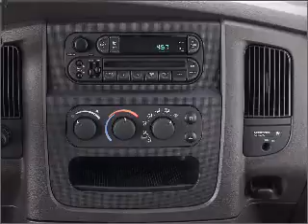2003 Dodge Ram 1500 - Manassas VA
Year: 2003
Make: Dodge
Model: Ram 1500
Trim: SLT
Engine: 5.7 liter 8 cylinder 16 valve
Transmission: Automatic
Color: Black
Mileage: 117823
Address:
8710 Kinchloe Dr.